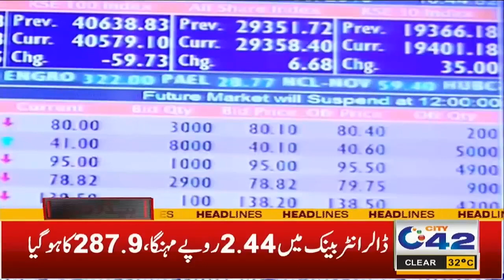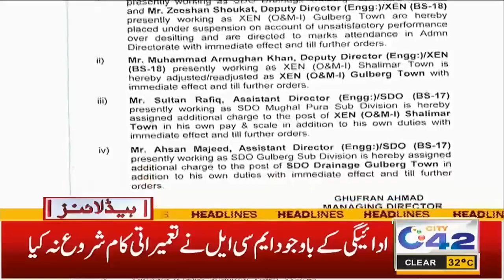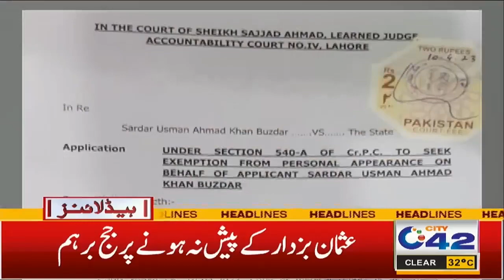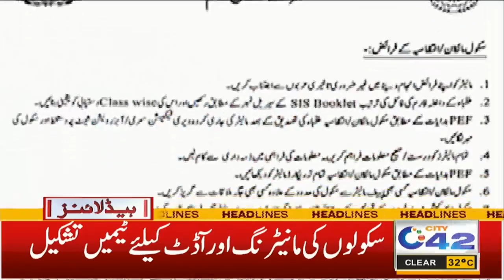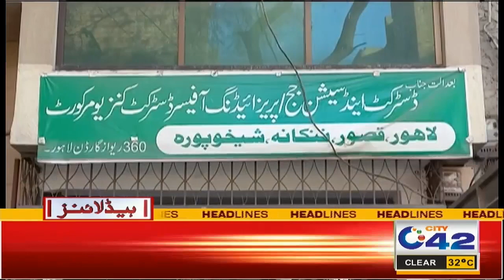2am News Headlines | 11 April 2023 | City 42